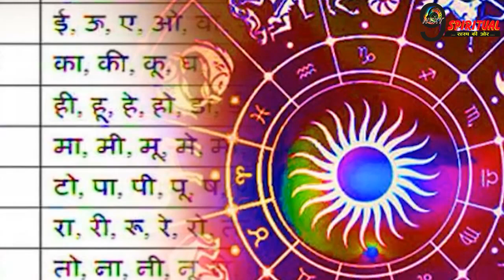कब है ऋषि पंचमी व्रत, जानें पूजा के लिए शुभ मुहूर्त एवं महत्त्व.....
हिंदू पंचाग में भाद्रपद मास के शुक्ल पक्ष की पंचमी तिथि को ऋषि पंचमी मनाई जाती है. इस बार ऋषि पंचमी का व्रत 1 सितंबर को रखा जायेगा.